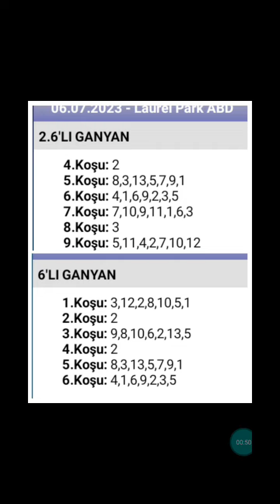6 Temmuz 2023 TJK laurel park ABD 🐎 at yarışı tahminleri altılı ganyan tahminleri